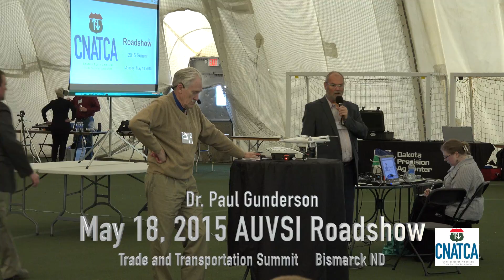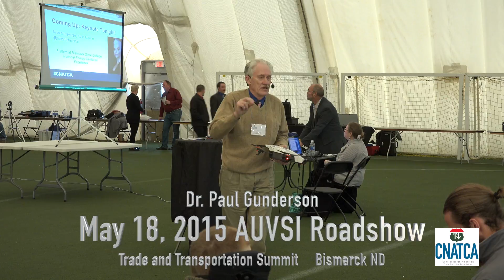Dr. Paul Gunderson 5-18-15 CNATCA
This video is about Dr. Paul Gunderson 5-18-15 CNATCA